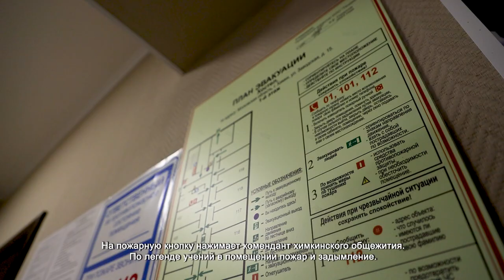В ХИМКАХ ПРОШЕЛ ЕДИНЫЙ ДЕНЬ ТРЕНИРОВОЧНОЙ ЭВАКУАЦИИ